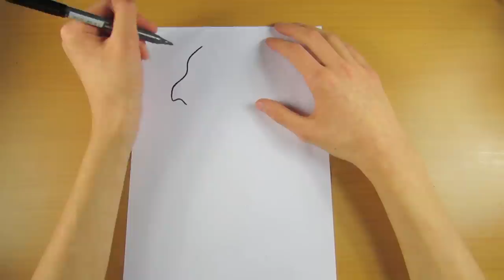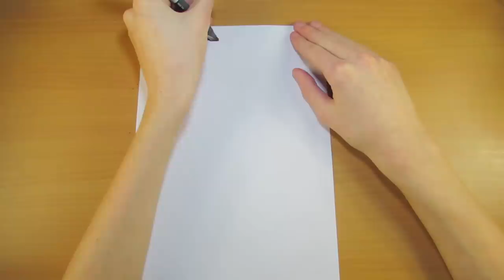Как Нарисовать Собаку | Милый маленький щенок | Рисуем Лабрадора | Уроки Рисования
Как Нарисовать Собаку. В этом видео я вам покажу как нарисовать собаку породы лабрадор. Этот рисунок способен сделать каждый Своими Руками, удачи вам!